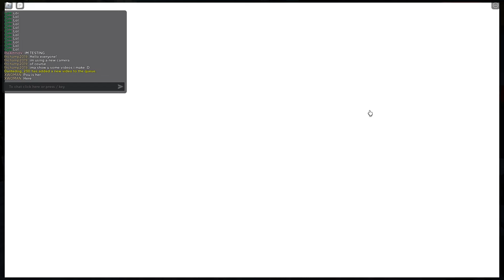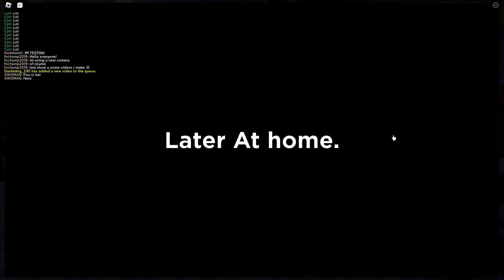Re-showcasing videos [CLIP LAG WARNING]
The Game was having a bad day today so uh yea.